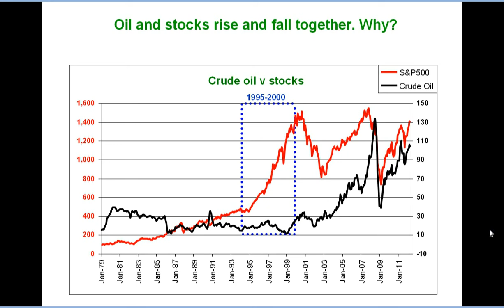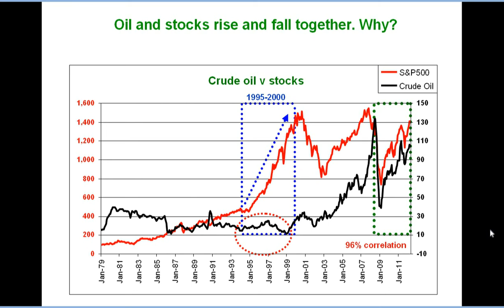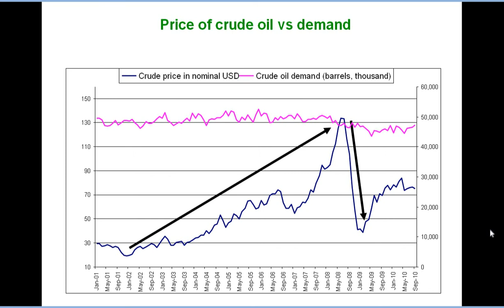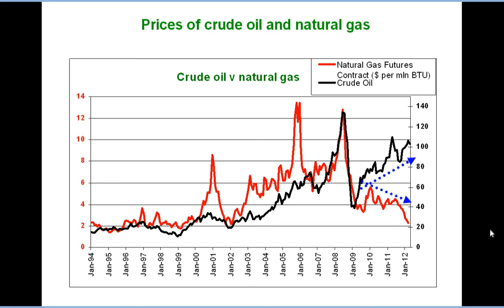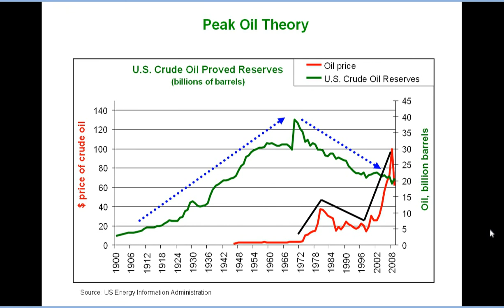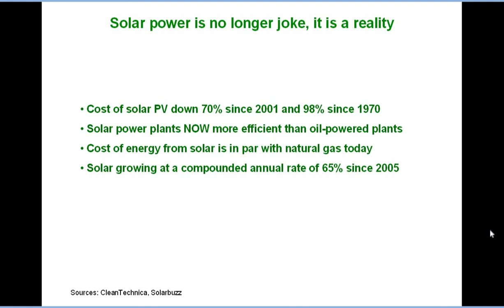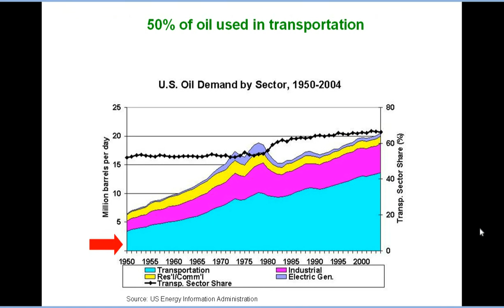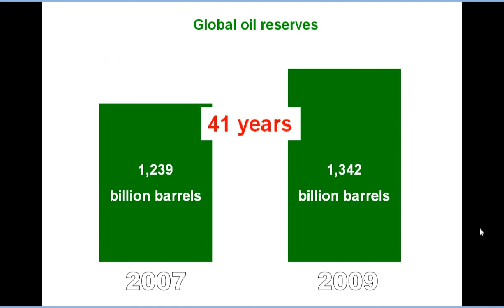What If Oil Prices Collapsed Again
What if the oil prices crashed just as they did in 2008? What if the Peak Oil Theory is flawed? What if gasoline will be much cheaper by 2013? What if this will not mean people will use more oil when it gets cheaper? What if this is THE beginning of the end for oil? You will only find out if you see it.